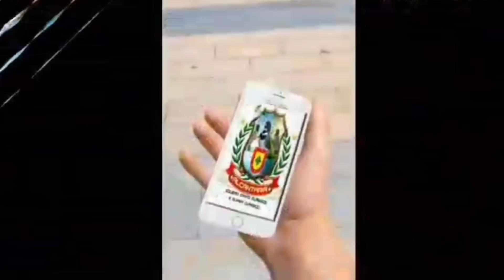ESTRATÉGICA INFALÍVEL COMO CASAR COLEIRO PAPA-CAPIM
PRODUTOS PARA PÁSSAROS EM GERAL:

CAIXA POSTAL - 1009
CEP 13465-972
Americana SP

LAUDO DE ORIGINALIDADE:
Chamar neste número 👇
Fernanda / Elaine